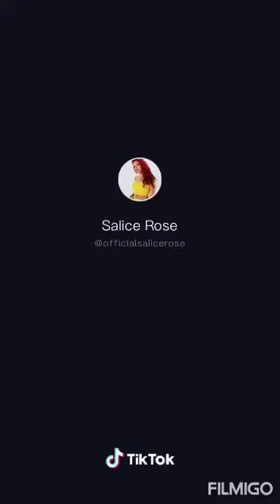Tik tok 😎😎😎2020 new vedio amazing 😊😊